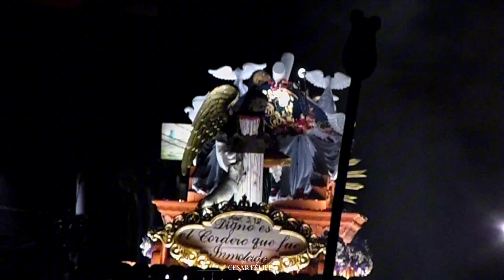Entrada del señor sepultado - Cristo yacente del perdón - Viernes santo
entrada del señor sepultado, Cristo yacente del perdón - viernes santo 2023